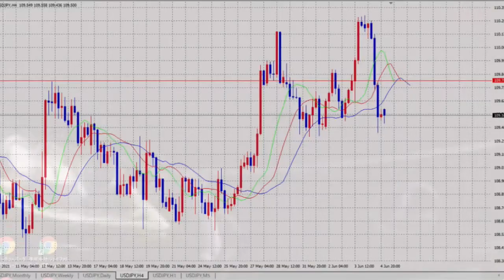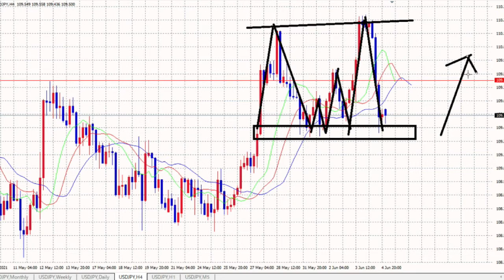【FX】今週はBUYで行ってみよう！